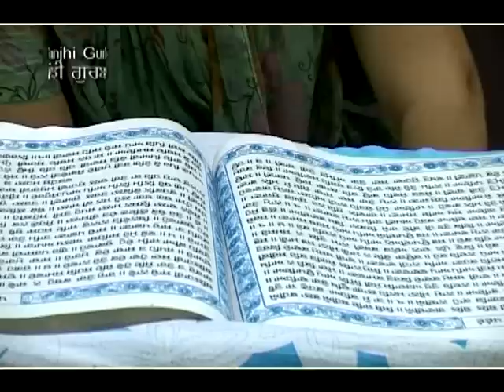Mera Mann Laga Hai Ram Pyarey | Othe Amrit Vandiye | Kaka Prabhdeep Singh Ji | Best Shabad Gurbani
Album:  Othe Amrit Vandiye
Ragi:  Kaka Prabhdeep Singh Ji
Music Label: SSG (Oberoi Cassettes)
Vendor: GoBindas Entertainment Pvt. Ltd.